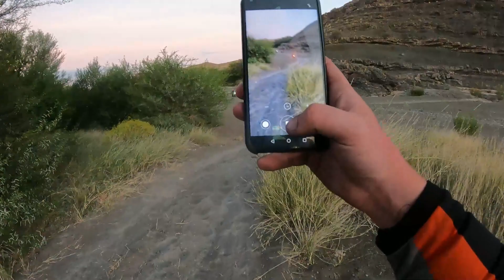Adventure bike Wild Camping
A wild Camping trip at Buffelsrivier 4x4 and Wild CAmping with the Adventure bikes.

De Doorns-Touwsrivier-Bloutoring-Anysberge-Laingsburg-Moordenaars Karoo-Sutherland-Tankwa